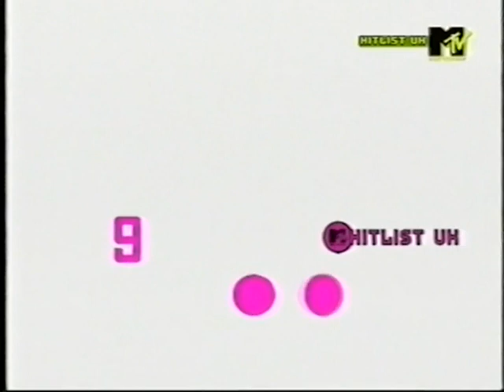Hitlist UK - britische Top'10 (12.04.2002) - Singles